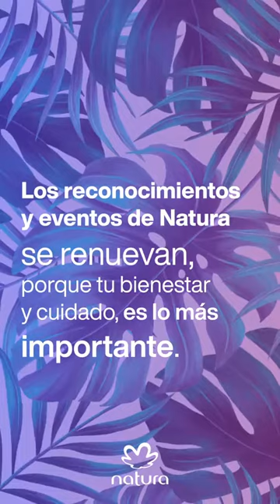Reconocimientos Y eventos De NATURA se Renuevan Colombia 2020 Cambios en camino de Crecimiento